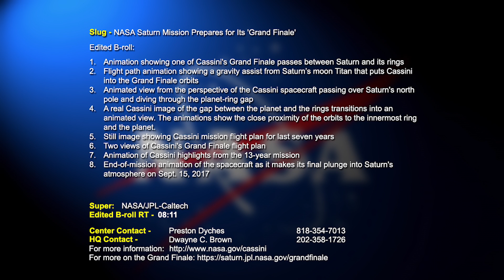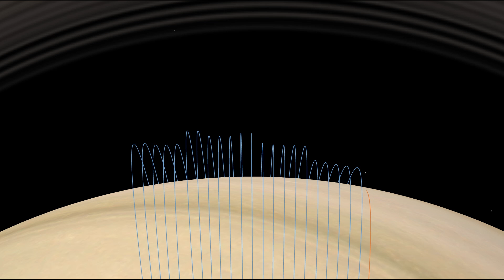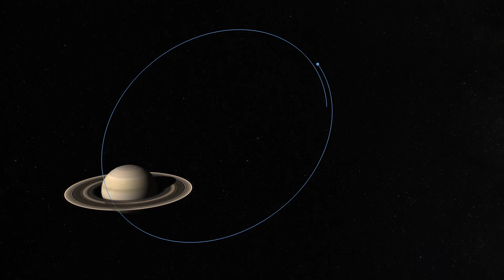Cassini Mission: NASA Saturn Mission Prepares for Its 'Grand Finale' (video file)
Video file for media and public use.  On April 26, 2017, NASA's Cassini spacecraft will begin the final chapter of its long-running mission: a series of daring dives between the planet Saturn and its icy rings. Cassini launched on October 15, 1997, and arrived at Saturn on July 1, 2004 (PDT). As its "Grand Finale," the mission will study a never-before-explored region very close to the planet. The spacecraft is expected to take ultra-close images of Saturn’s rings and clouds, while revealing new details about the planet's interior and the origins of the rings. After 22 of these orbits, each taking a week to complete, the spacecraft will plunge into the giant planet's upper atmosphere, where it will burn up like a meteor, ending the epic mission to the Saturn system.